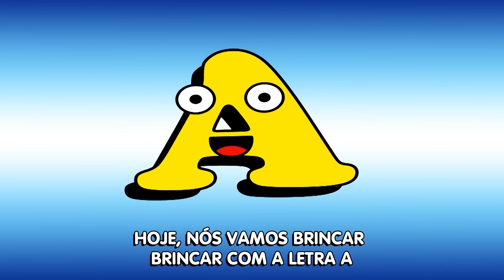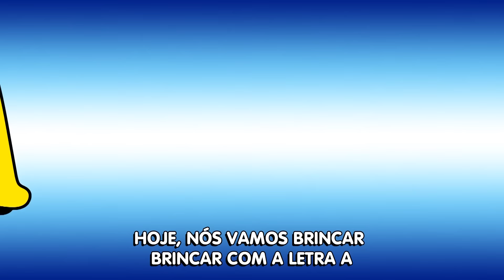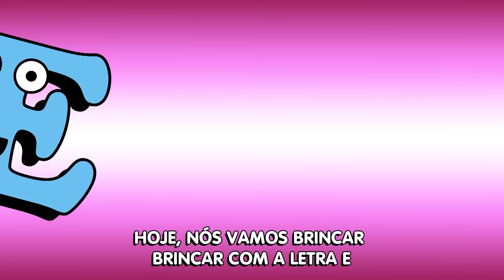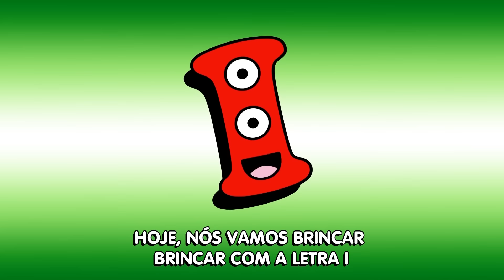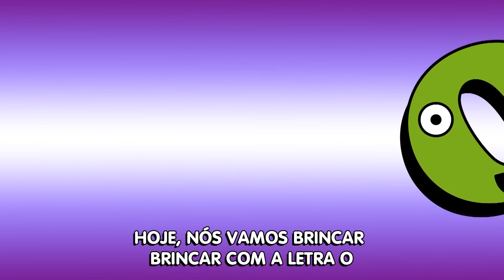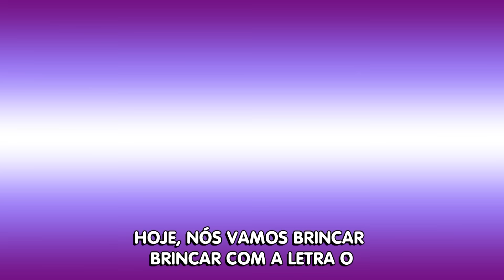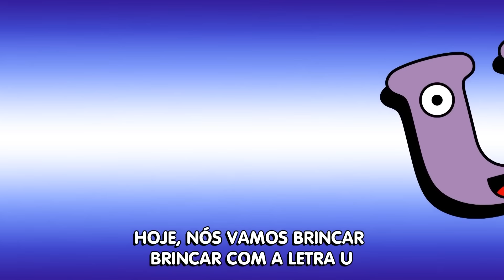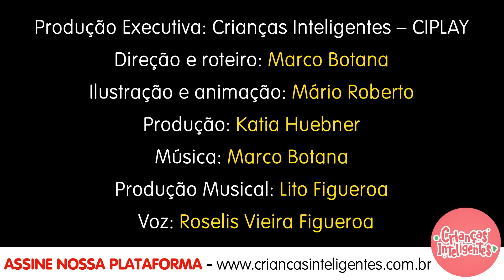LETRAS A E I O U - WhatsApp 11 970676929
Conheça a plataforma crianças inteligentes são mais de 500 vídeos completos para os nossos pequenos sem propaganda e muita exclusividade!